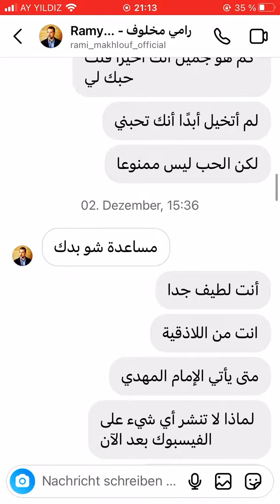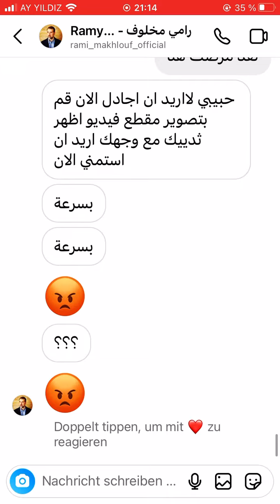Rami Makhlouf. رامي مخلوف Razan Othman رزان عثمان Makhlouf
Rami Makhlouf
Ehab Makhlouf
Ihab Makhlouf
Razan Othman
"Razan Waleed Othman Rami Makhlouf"
Waleed Othman
Walid Othman
Kaswarah Othman
Amro Othman
Nidaa Othman
Dima Othman
Syria

Kurdistan
Lebanon
UAE
Jordan
Mohammad Makhlouf
Ali Makhlouf
Sulaiman Rami Makhlouf ( son of rami makhlouf by another wife but by razan othman and son of razan othman and brother of ali and Mohammad)
Bashar Alassad
Asma Alakhras Alassad
رامي مخلوف
رزان عثمان
ايهاب مخل محمد
Ali Rami Makhlouf
Mohammad Rami Makhlouf
Mohammed Makhlouf
Makhlouf Family
Syrian Bussinesmen and their wives
Ghada Mhanna Makhlouf
Hala Almaghout Makhlouf
Eyad Makhlouf
Ehab Mohammad Makhlouf
Eyad Mohammad Makhlouf
Hafez Makhlouf
Zein Alassad Shawkat
Kareem Alassad
Hafez Alassad
Bashar Alassad
Rifaat Alassad
Lattakia
Hassan Mountm